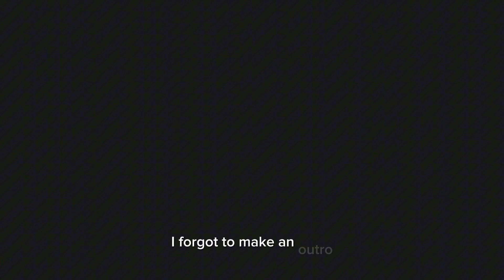Cooking w/ Mink EP:1 - Cajun Chicken Alfredo 😍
Wasspoppin Yaw :
I hope yaw w enjoy my first video back on YouTube.

Minkybands Luvs You 🫶*